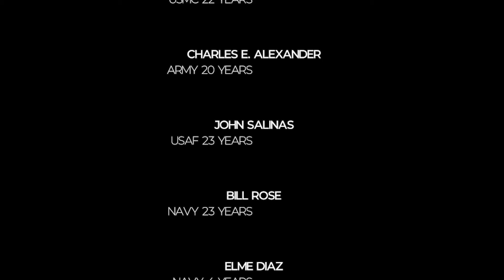Veterans Luncheon 2019 | City of Pharr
Pharr Mayor Dr. Ambrosio Hernandez and City Commissioners take several Veterans out to lunch at Pappadeaux with Senator Eddie Lucio. Thank you to all of those who served for our country!